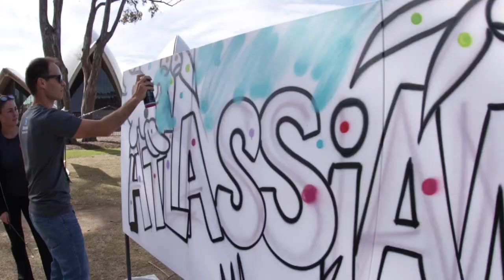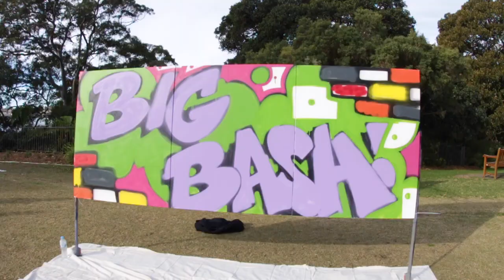Graffiti - Team Building Activities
Graffiti Art is an engaging team activity based on connecting your staff with company values, branding or conference themes through modern street art techniques.

The experience starts with a general briefing and introduction to our team of renowned Australian graff artists who will extract the inner artist within everyone.

The group is broken into smaller teams of 10-15 who will each work on their own blank canvas.

We facilitate a creative session where teams explore the themes of their design and key messages they want to incorporate.

Each team then spends 1-2 hours bringing their design to life utilising graffiti art techniques.  But don’t worry, you don’t have to be an artist to get involved.

Graffiti Art can be run indoors or outdoors and is the perfect team building activity where you take away something meaningful.  Suitable for people of all ages and fitness levels.